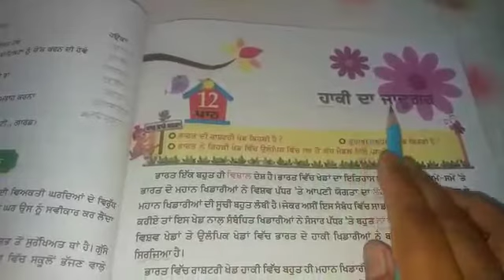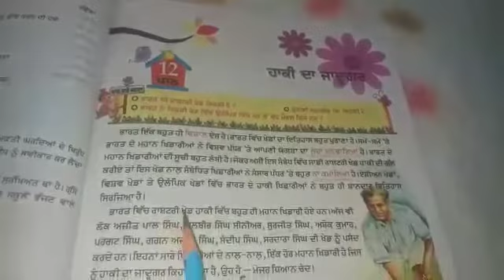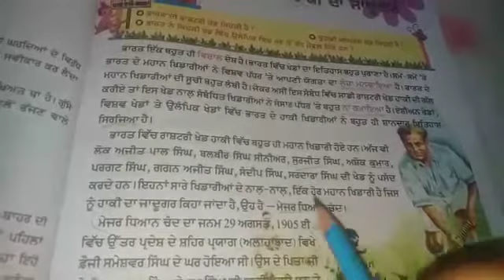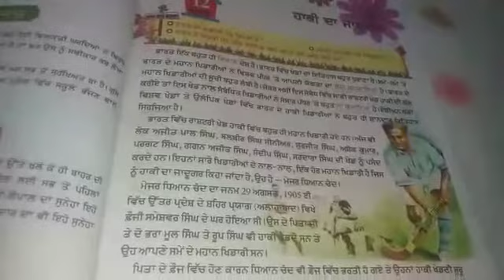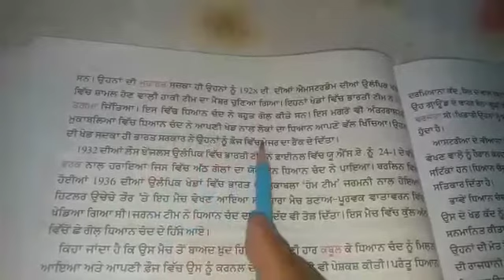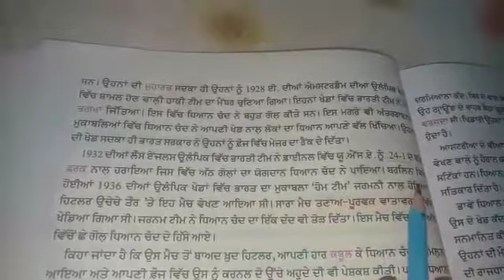8TH STD L 12 PUNJABI PART 1